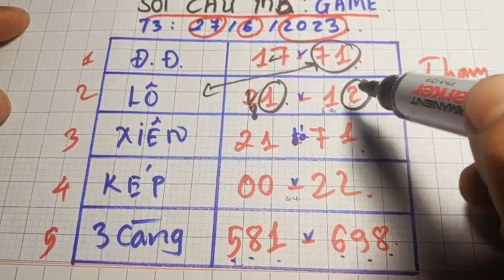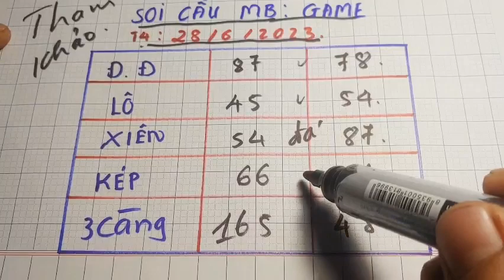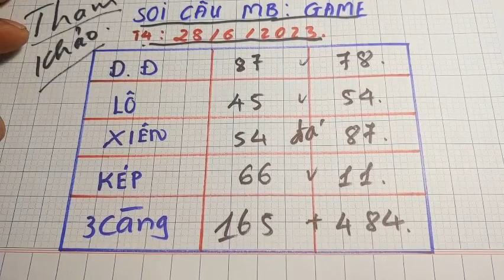Dự Đoán kết quả xổ số miền bắc hôm nay ngày 28/6 /2023